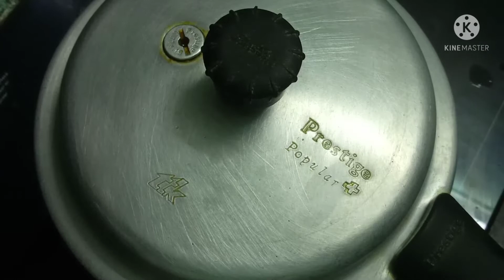மிகவும் சுவையான பாலாக்காய் சைவகறிகுழம்பு